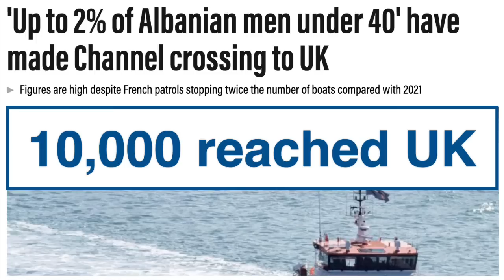Illegal Migrants' Housing Costs £6.8m A Day!!! 😡